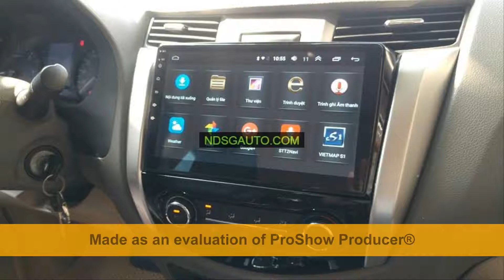Nissan Navara lắp đặt màn hình giải trí android tại Nguyễn Danh Sài Gòn Auto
Nissan Navara bán tải lắp đặt combo màn hình giải trí android tại Nguyễn Danh Sài Gòn Auto

CTY TNHH NGUYỄN DANH SÀI GÒN AUTO (NDSG)
336/50A Phan Văn Trị, P.11, Quận Bình Thạnh, TP.HCM